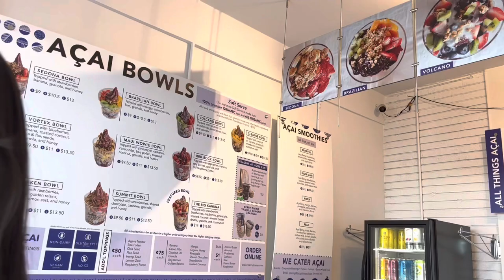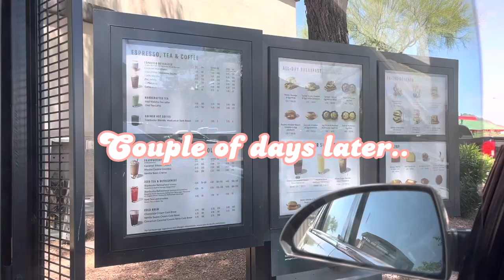Shopping online, modest clothing, websites + tips !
Some links to websites/clothes mentioned:

Amazon blue dress:
Check this out!

Amazon black midi skirt:
Check this out!